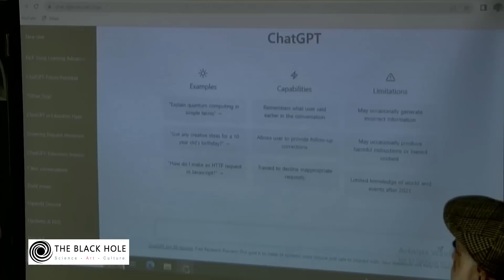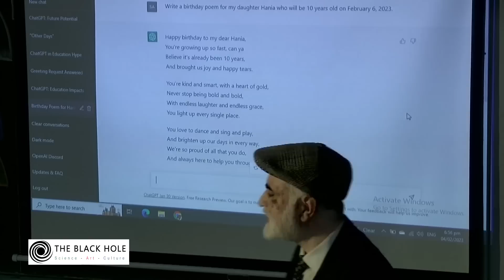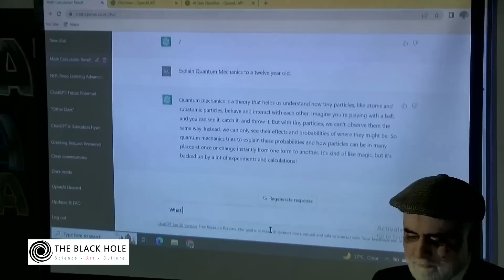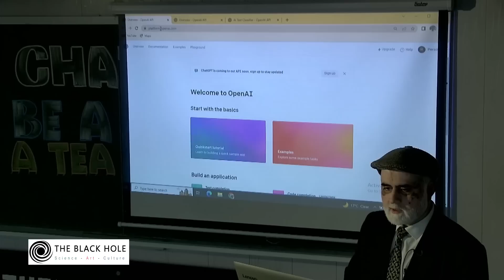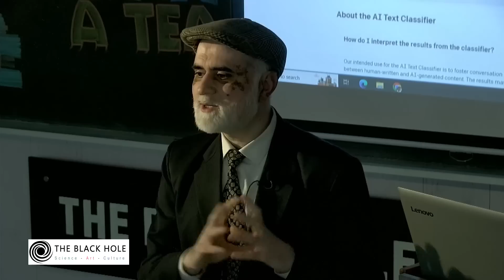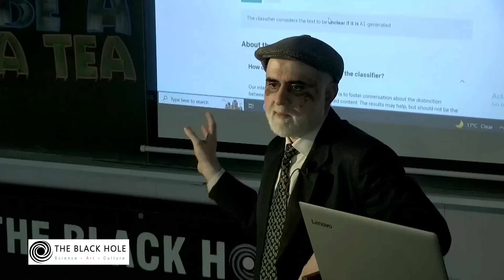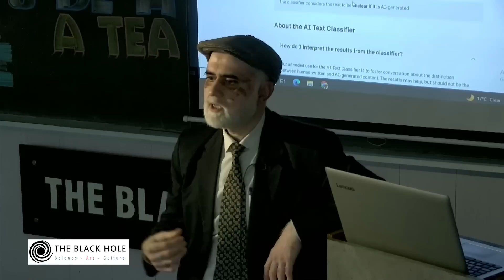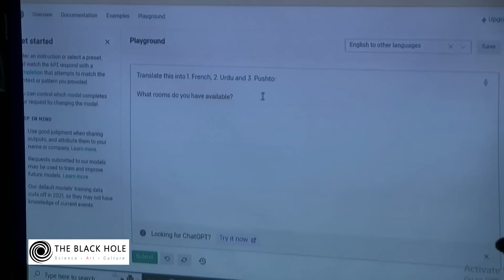Will ChatGPT Turn Out to be a Storm in a Teacup? | Rashid Saleem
In the past few months, there has been a lot of social hype about increasing role of Artificial Intelligence in general and OpenAI’s ChatGPT in particular. In this interactive session, the speaker will introduce and discuss some capabilities of ChatGPT’s language model and how it might impact academic, social and economic life of the world in the days to come.

The discussion will mainly be focused on the challenges and opportunities that ChatGPT provides in the education sector.

About the Speaker:

Rashid Saleem is an Associate Professor in English Language and Literature at a Federal College in F-10/4, Islamabad. His interests range from Philosophy, Literature, Education to Linguistics, Psychology, Neurology, Physics, Electronics, Maths and Computer Science.